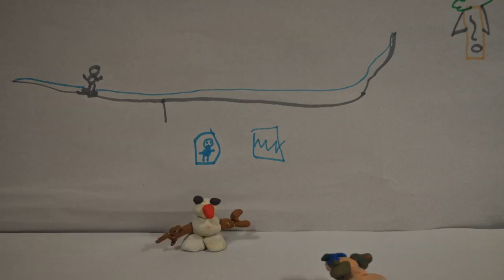Cardiff Children Lit Fest 2014 Animation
At Turnip Starfish we run workshops in Animation, Manga Drawing, Digital Artwork and Photoshop in Cardiff, Swansea, Newport and South Wales.
Cardiff children's lit fest invited us to run an animation workshop. The young people created characters and backgrounds. We hope everyone had as much fun as we did!